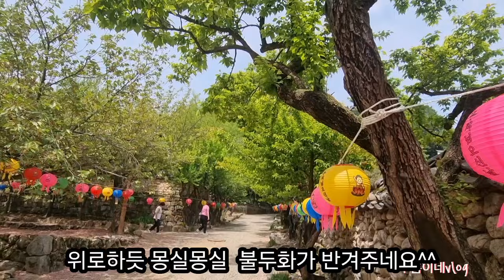봄여행지/절대 빼놓을수없는 곳/겹벚꽃/불두화